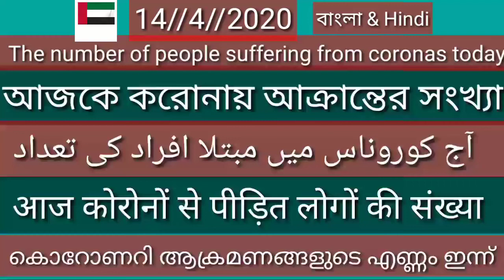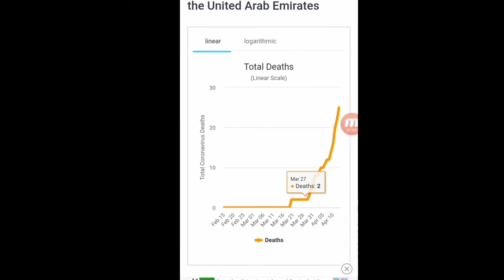Today's coronavirus update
Breaking news # UAE# dubai